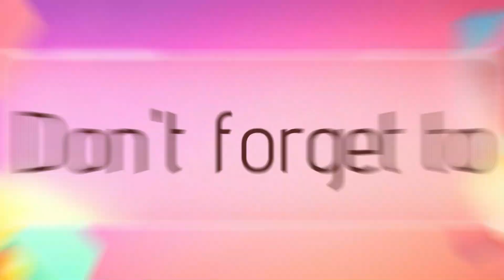Best Casual Outfit For Women Date || Casual outfit trending style for girls 2024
Title:
Description:
                      Elevate your casual outfit game for women in 2024 with stylish and trendy looks perfect for any date! 🌟 In this video, we explore the best casual outfits that blend comfort and chicness, making you feel confident and fashionable. From relaxed denim ensembles to cute dresses, we’ve got you covered for every occasion!

### Description:
Join me as we dive into the latest casual outfit trends for women in 2024! Whether you're going for a casual coffee date or a fun night out, these outfit ideas will inspire you to look effortlessly stylish. 💖✨

In this video, you'll find:

- **Chic Denim Looks**: Discover how to style your favorite jeans with trendy tops for a laid-back vibe. 👖

- **Flirty Dresses**: Perfect for those warmer days, these dresses are both comfy and cute! 🌼

- **Layering Techniques**: Learn how to layer your outfits for that cool girl aesthetic. 🧥

- **Accessorizing Tips**: Find out how to elevate your look with the right accessories. 👜

Get ready to turn heads with these fabulous casual outfits!

Your support means the world to us and helps us create even more amazing videos just for you. Let’s embark on this exciting journey together!